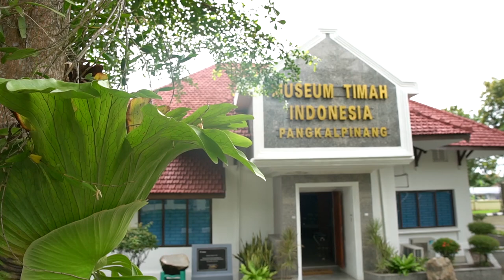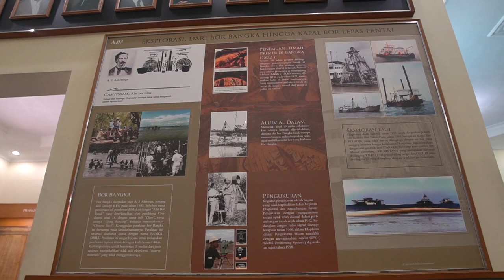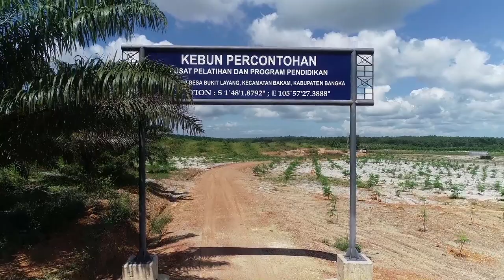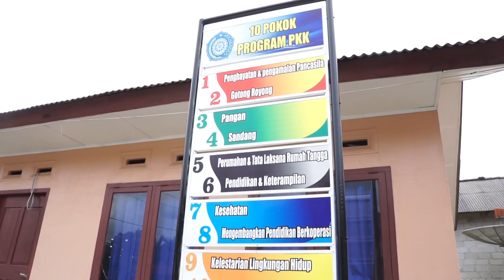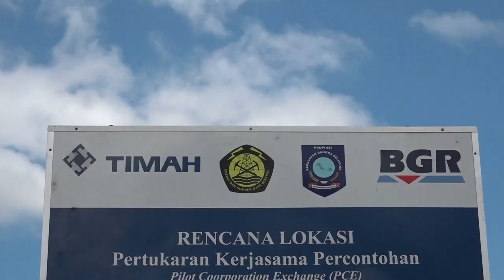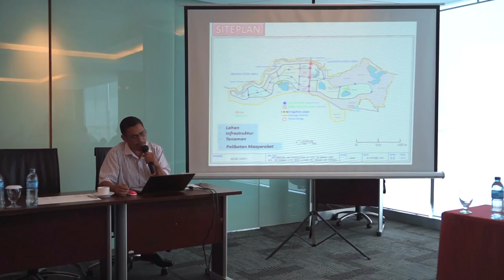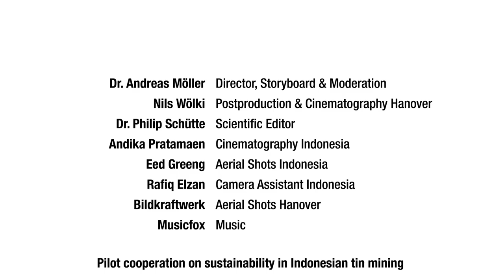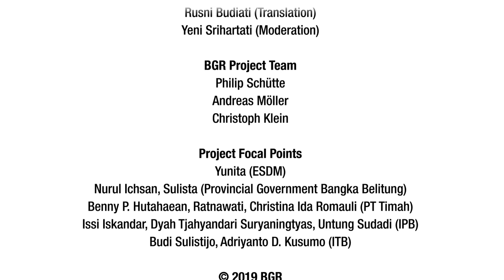Reclamation in Indonesian Tin Mining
BGR has successfully finished its scientific cooperation with Indonesian partners from government and industry for the reclamation in tin mining. At the end of the 2-year pilot project, a film documentary about the work was produced, which can now be seen in the BGR GeoChannel on YouTube. The project comprised the exemplary reclamation of a 19 hectare pilot area on the “Tin Island" Bangka, east of Sumatra, as well as the preparation of a manual with reclamation standards in Indonesian tin mining. BGR soil expert Dr. Andreas Möller leads through the film, showing the problems encountered in reclamation in Indonesian tin mining and the solutions that have been developed.

Indonesia is the world's largest tin producer alongside China. Germany currently covers about a quarter of its demand for imported refined tin from Indonesia. Tin is mostly mined on the “tin islands" of Bangka and Belitung. In addition to legal production, local mining often also takes place as informal small-scale mining. This leaves behind extensively disturbed landscapes with infertile soils. The big challenge now is to make the land fertile again for future generations. In the spirit of a responsible supply chain in Indonesian tin production, the “Mining and Sustainability" team of BGR has therefore initiated an exemplary reclamation of a former mining area.

The film clarifies that there are social challenges as well as ecological ones in order to achieve sustainable reclamation of the land. Reclamation measures should be used to create income alternatives to informal small-scale mining for the local population. The local community has taken responsibility for the reclaimed land so that it will not be affected again by small-scale mining. A fate that many reclamation areas had before.

The Indonesian partners, including the Bangka Belitung provincial government, the state-owned tin producer PT Timah, local universities, municipalities and community development organizations have made a decisive contribution to the success of the project and are convinced of its results. Future reclamation can thus be made more sustainable.

Further Information